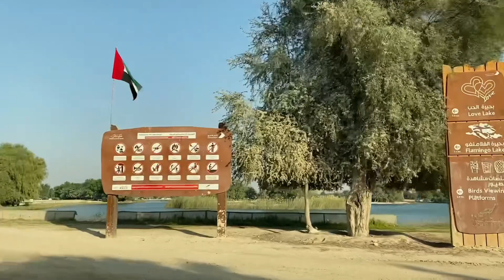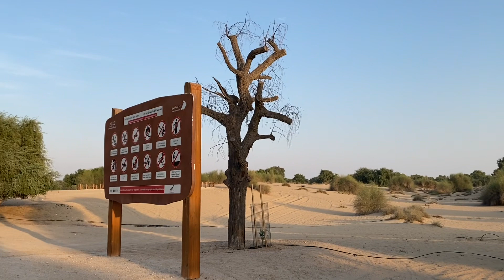Al Qudra Lake-Dubai,UAE 🇦🇪/ Fan kual na, Chaw kan ei nghal…